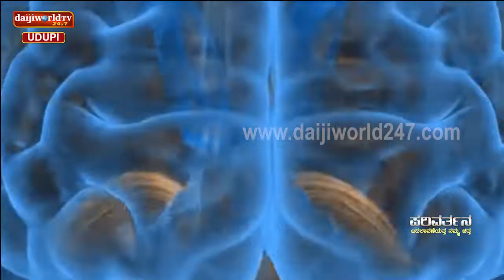Promo : ಪರಿವರ್ತನ | ಬದಲಾವಣೆಯತ್ತ ನಮ್ಮ ಚಿತ್ತ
ದಾಯ್ಜಿವರ್ಲ್ಡ್ ಉಡುಪಿ ಸ್ಟುಡಿಯೋದಿಂದ ವಿನೂತನ ಕಾರ್ಯಕ್ರಮ

ಮಾನಸಿಕ ಆರೋಗ್ಯಕ್ಕೆ ಸಂಬಂಧಿಸಿದ ವಿಚಾರಗಳ ಕುರಿತು ಜನರಿಗೆ ಮಾಹಿತಿ

ಖ್ಯಾತ ಮನೋವೈದ್ಯರಿಂದ ಪ್ರತೀ ಸಂಚಿಕೆಯಲ್ಲಿ ಆರೋಗ್ಯ ಜಾಗೃತಿ

ವೀಕ್ಷಿಸಿ ಪರಿವರ್ತನ
ಬದಲಾವಣೆಯತ್ತ ನಮ್ಮ ಚಿತ್ತ
ಪ್ರತೀ ಸೋಮವಾರ ಸಂಜೆ 6 ಗಂಟೆಗೆ ನಿಮ್ಮ ನೆಚ್ಚಿನ ದಾಯ್ಜಿವರ್ಲ್ಡ್ ವಾಹಿನಿಯಲ್ಲಿ